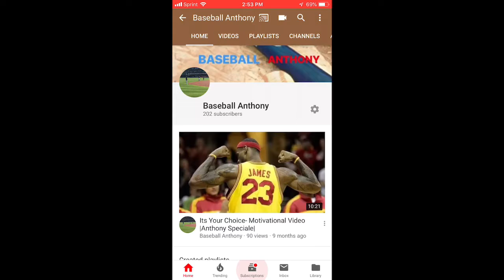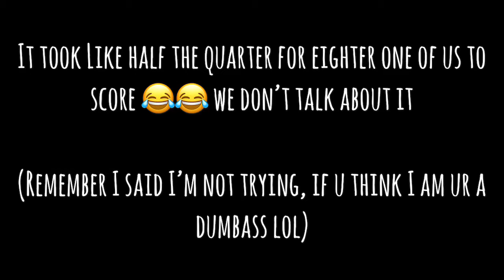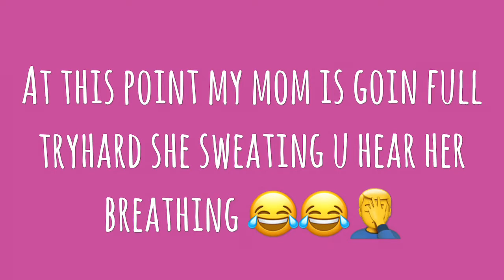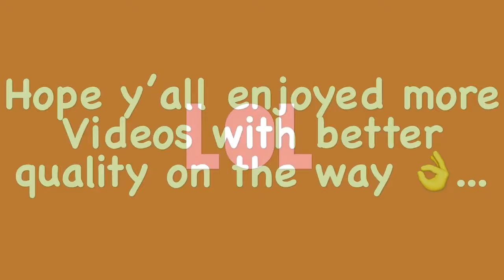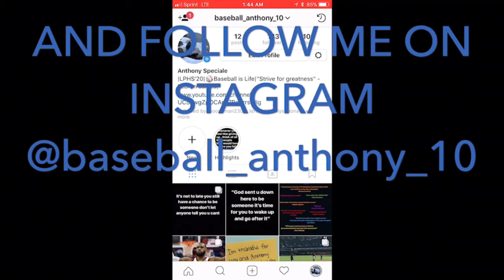So I went against my mom in 2K19...